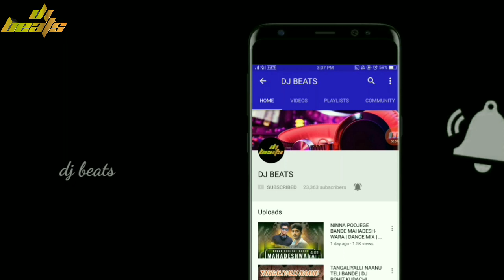FRIENDS (SOUTH THADKA MIX)- DJ DEEPROHAN, DJ JACKSON & DJ DEELAN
Support artists

▬▬▬▬▬▬▬▬▬▬▬▬▬▬▬▬▬▬▬▬▬▬▬▬▬ If any Producer/Photographer/Artwork Artist has an issue with any of the songs or pictures I've used in the video Please Contact us at and the video will be taken down immediately.